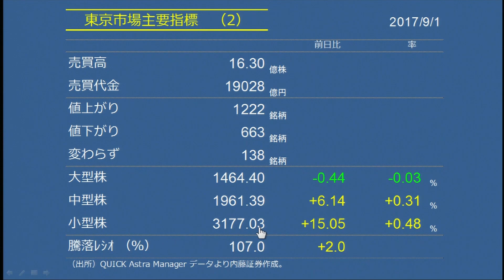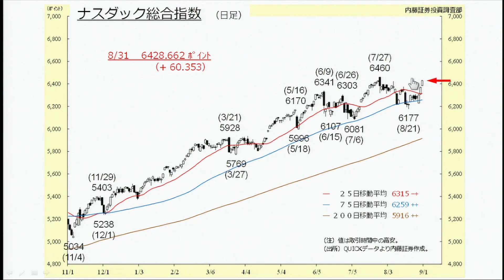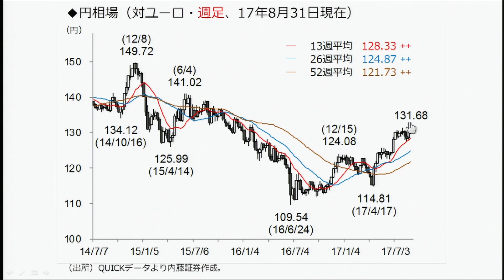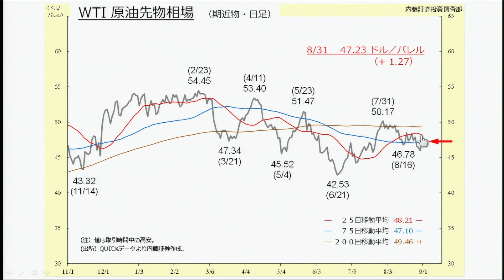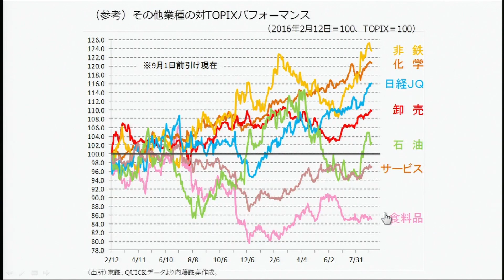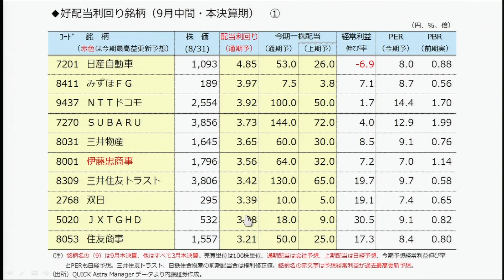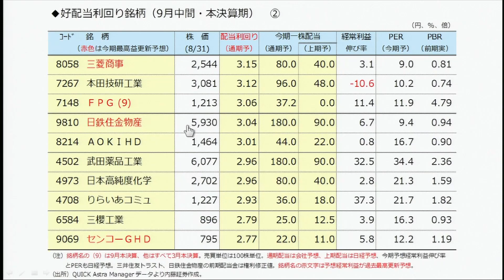7110マーケットTODAY9月1日【内藤証券 浅井陽造さん】